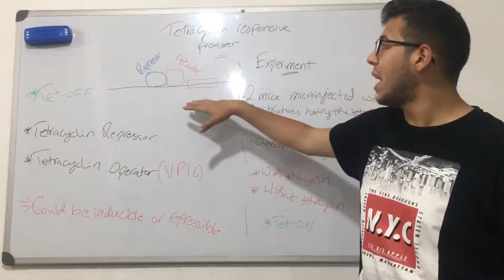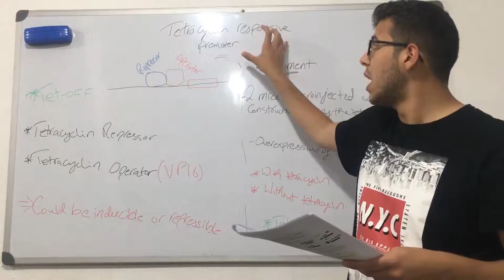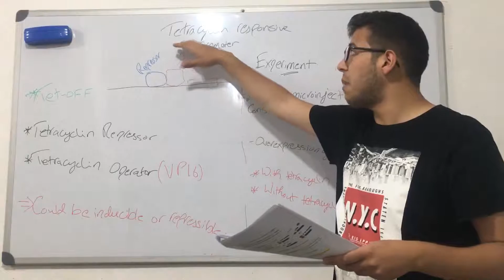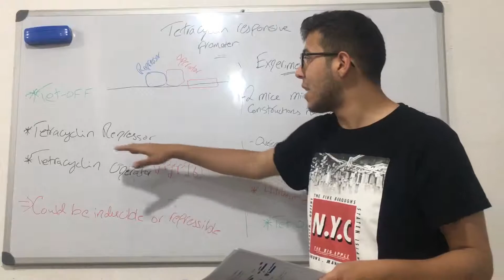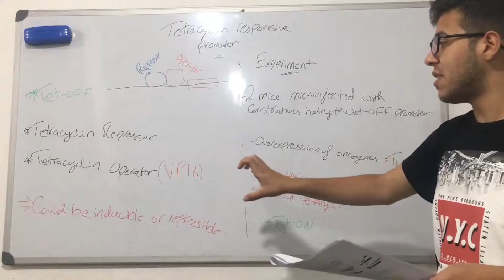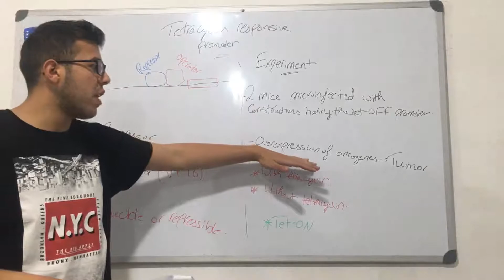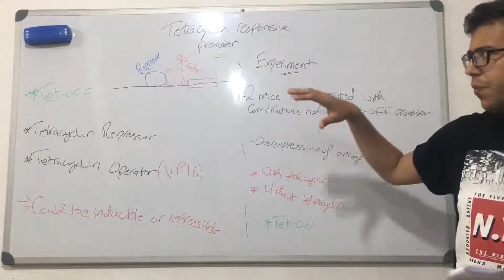Tetracyclin responsive promoter - tet-OFF and tet-ON